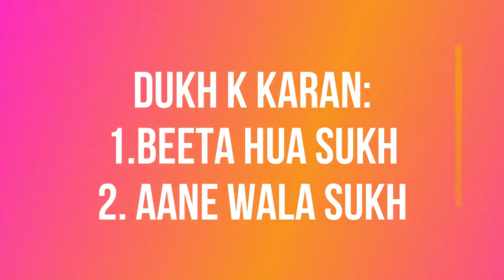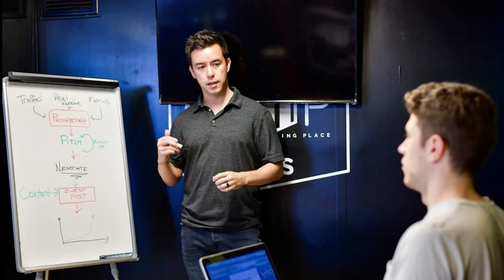24 ghante Khush kaise rahe | How to be happy and positive all the time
24 ghante Khush kaise rahe | How to be happy and positive all the time Make sure you like this video and share if you want to help others.